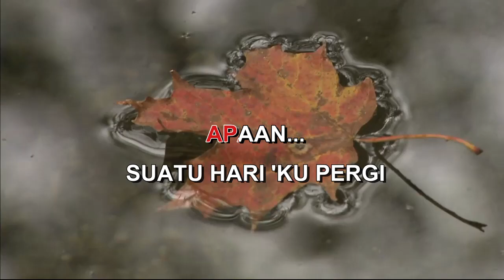SI JAGO MOGOK By TITIK SANDORA Indonesian Malay Karaoke